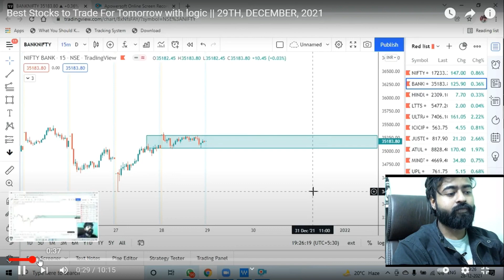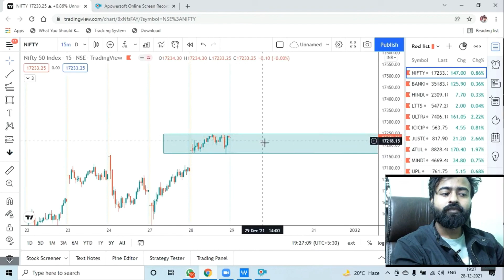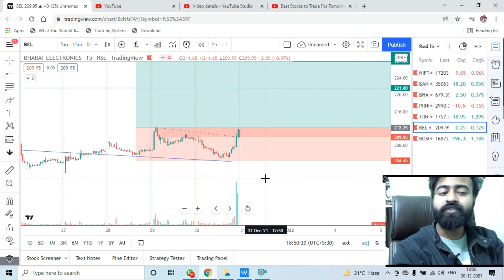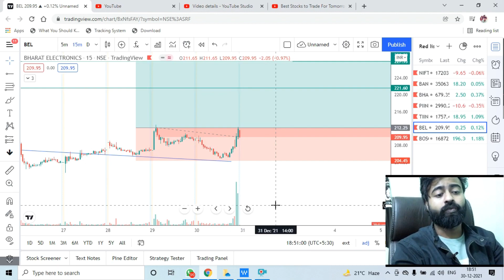Best Stocks to Trade For Tomorrow with logic || 31ST, DECEMBER, 2021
NOW WE HAVE 400+ FAMILY IN TELEGRAM